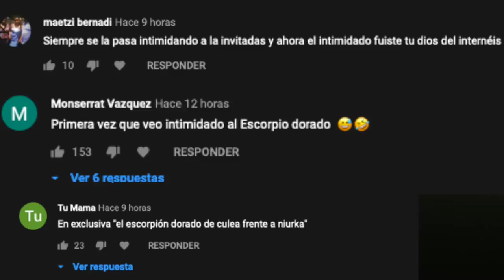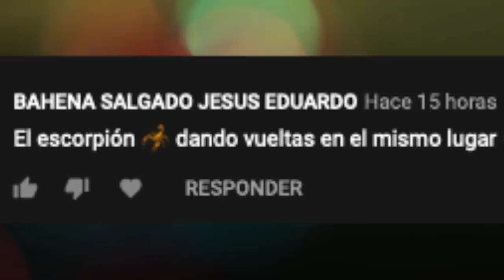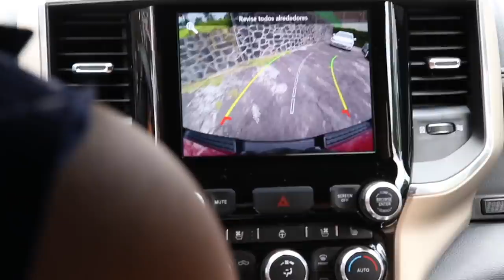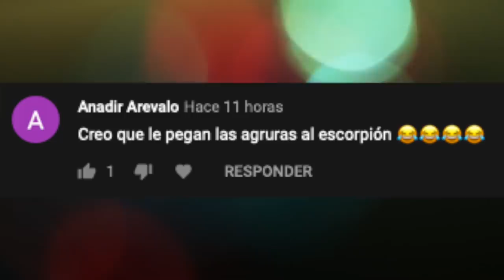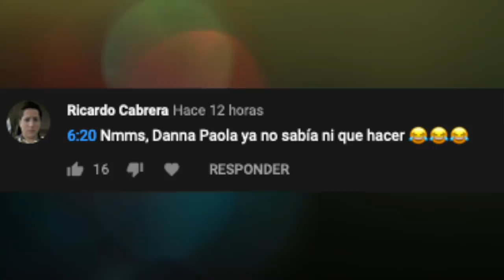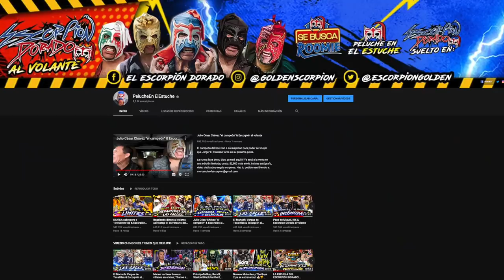Niurka se comió al escorpión al volante y ni las manos metió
Ya saben que yo escucho lo que piden y cómo me lo pidieron les traigo este anecdotario sobre cómo nos fue en el volante y les resuelvo varias dudas.